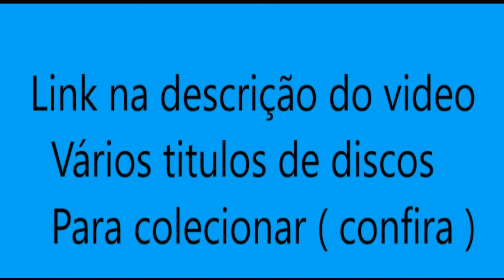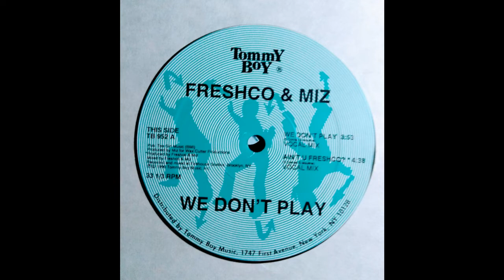FRESHCO & MIZ - AIN'T U FRESHCO ( VOCAL MIX )